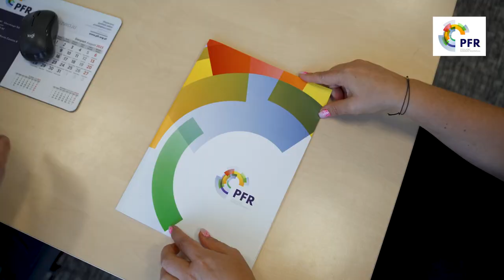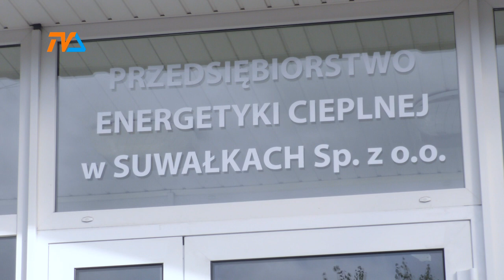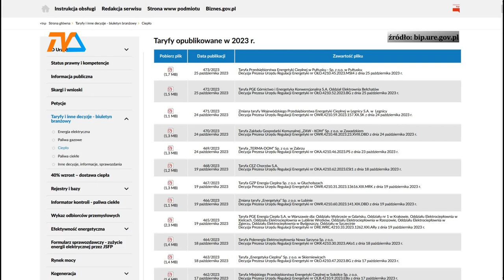URE się nie śpieszy, portfele pustoszeją |TV SUWAŁKI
Niezwykle ważną kwestię podniósł podczas środowej sesji radny Tadeusz Czerwiecki, który zawodowo związany jest z Międzyzakładową Spółdzielnią Mieszkaniową. Sprawa dotyczy opłat za sieciowe centralne ogrzewanie. Tylko w pierwszym półroczu bieżącego roku opłaty za energię cieplną pikowały w górę, stanowiąc coraz większe obciążenie dla suwalczan.